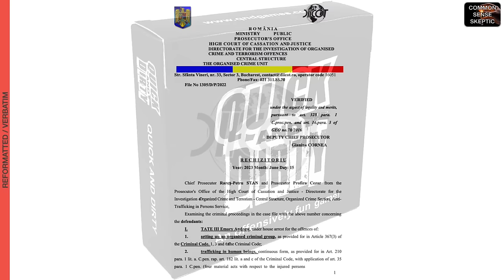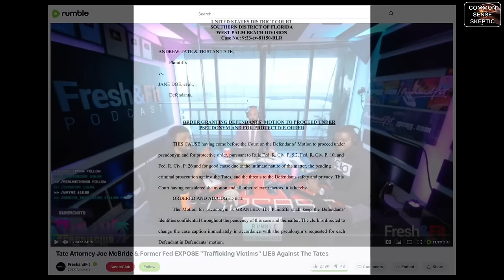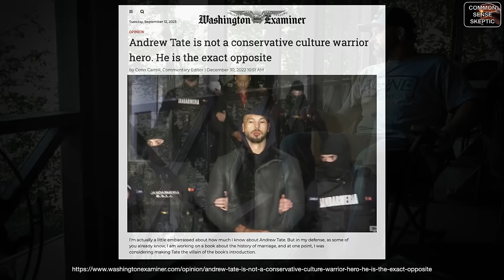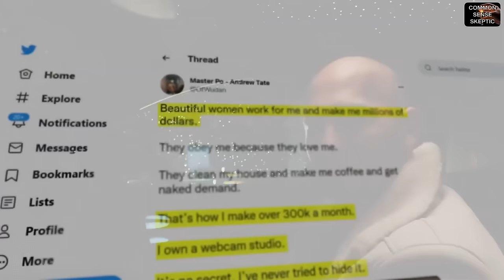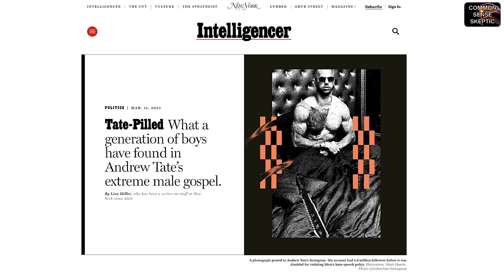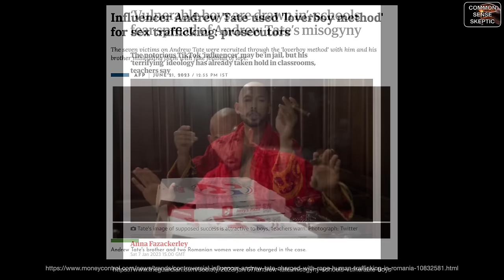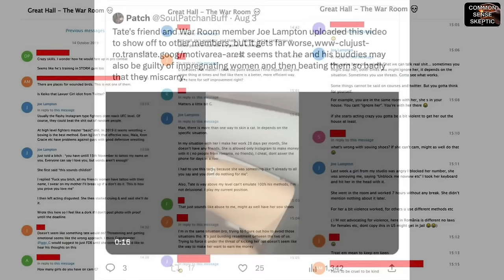Debunking the Joe McBride and Fresh & Fit Podcast RELOADED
The September 8th 2023 live stream of Joe McBride on Fresh & Fit gets put under the microscope for all the claims made in this 90-minute live stream.